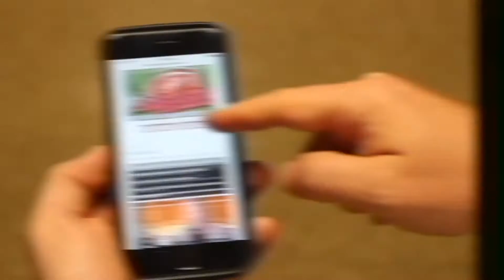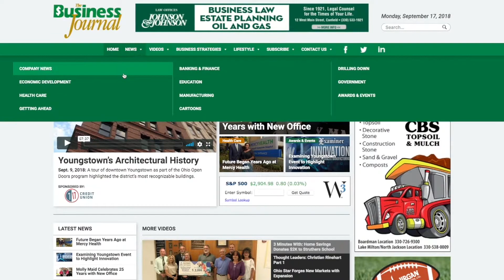Business Journal Transformation